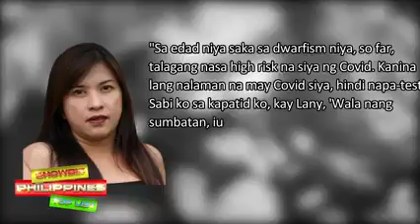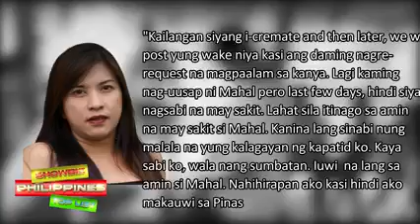Boyfriend neh mahal.na si mygs ,sinisi sa pag panaw ng comedyante.na si.mahal , YOU,LEARN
YOU,LEARN